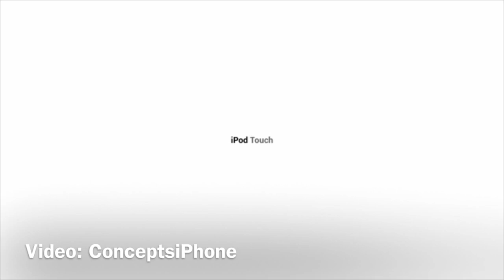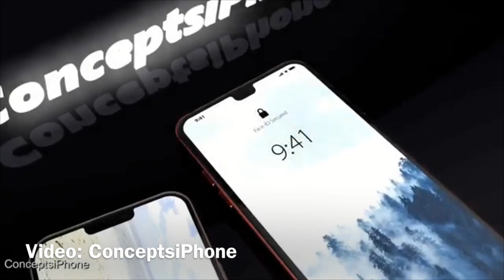الشكل المتوقع للiPod touch 7